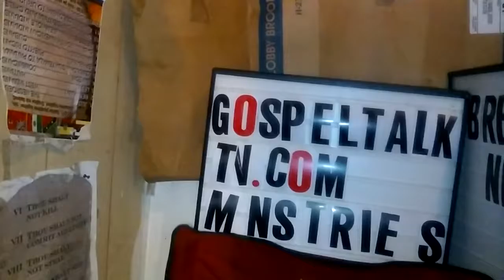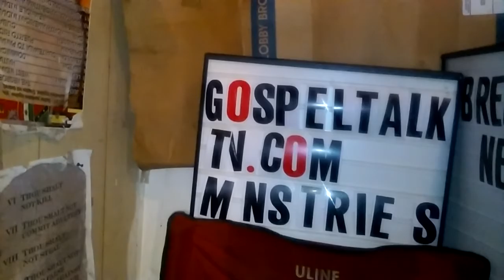ARIZON COUPLE ARRESTED-POKEMON GO